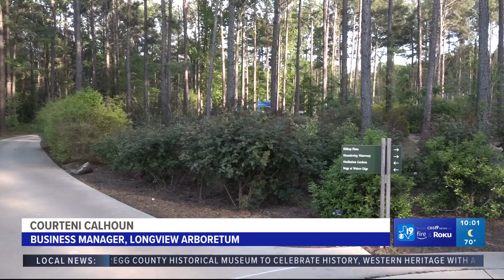Longview gets ready for eclipse from right outside path of totality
No matter where you’ll be for Monday’s eclipse, make sure to soak it all in, because you’re witnessing history.